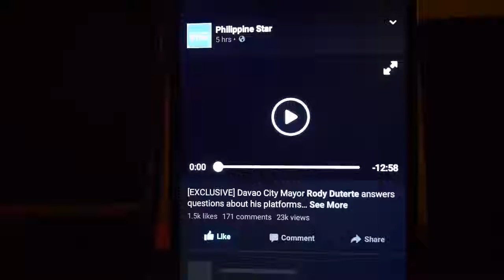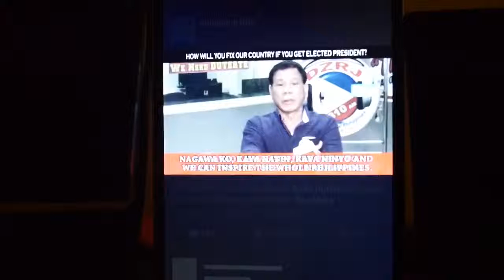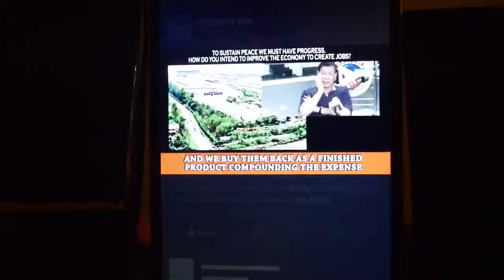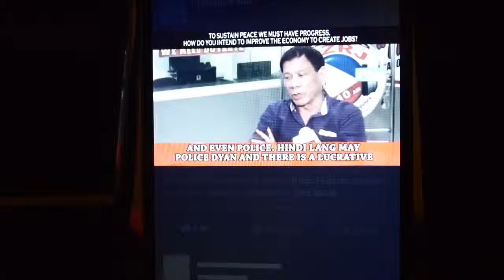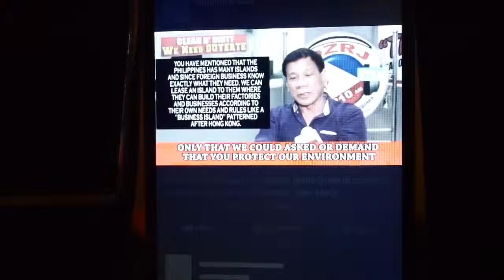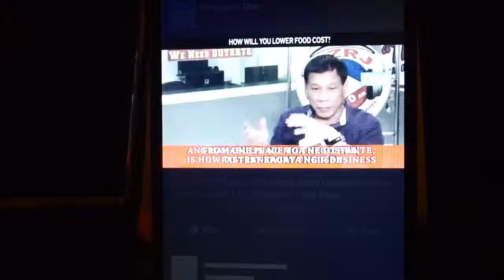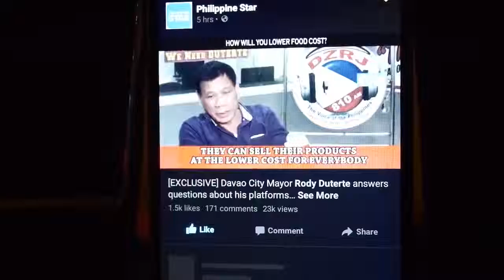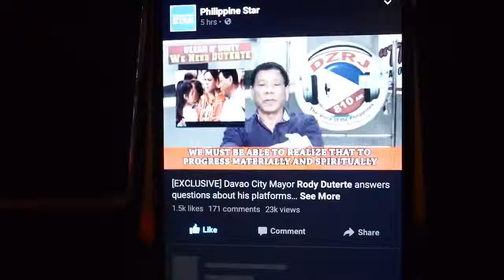DUTERTE: Philippine Star Interview(UNCUT Version)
Credit to:
Joanna Allas-Fojas